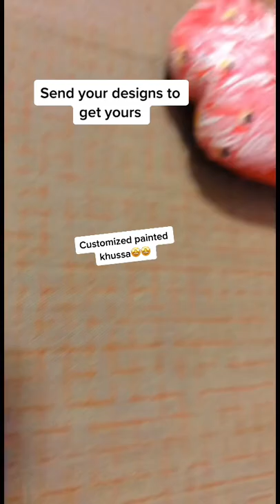Customized painted khussa 🤩yputubeshorts